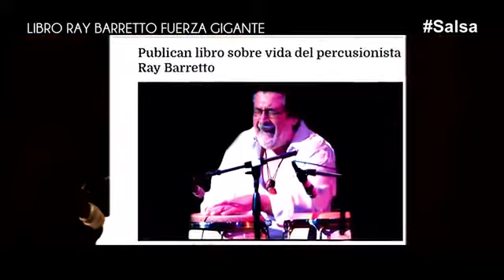Libro Ray Barretto. Fuerza gigante (Resumenes de libros)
Escrito con la perspectiva de un periodista que dedicó cinco años de rigurosa investigación acerca de la vida y obra del notable músico Ray Barretto, conocido internacionalmente como Manos Duras, considerado un icono de la percusión; su autor recrea la trayectoria musical del percusionista newyorican, su comienzo a partir del jazz y trayectoria en la Salsa, que le valió más de diez nominaciones al Premio Grammy. Con admirable fluidez y amenidad, Robert Téllez va intercalando abundantes y sustanciosos fragmentos de entrevistas realizadas en distintas épocas con músicos y cantantes que trabajaron con Ray, así mismo con el testimonio de su viuda nos entrega la otra dimensión humana y la Fuerza de un Gigante con la que superó las adversidades que enfrentó en diferentes momentos de su carrera.

ChanoPozo, RobertoFaz, NiñoRivera, OrquestaHermanosCastro, ÑicoSaquito, ElGuayabero, BoladeNieve,RitaMontaner, LeopoldoUlloa, ArsenioRodriguez, LuisMarquetti, ClarayMario, PasióndeRumbero, KabiosilelosmúsicosdeCuba, RumberasMatanceras, EstudioArmonicodellaud y otros